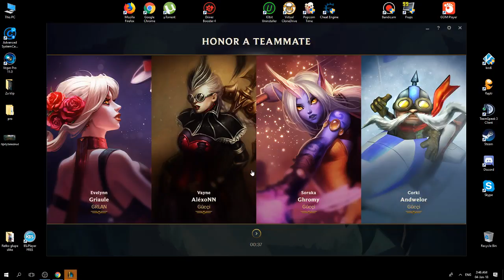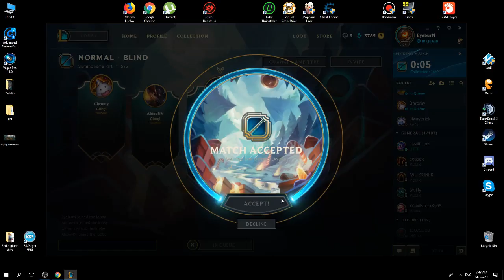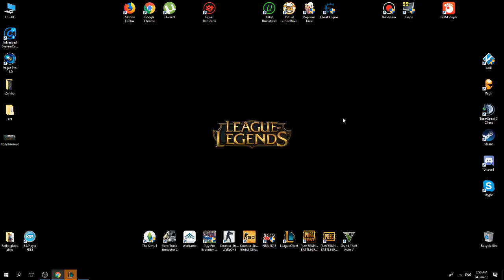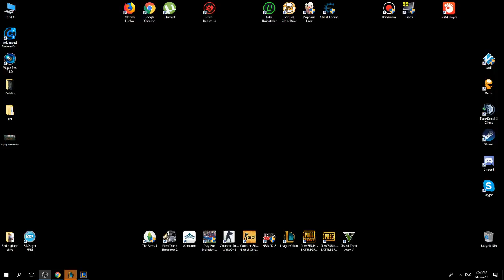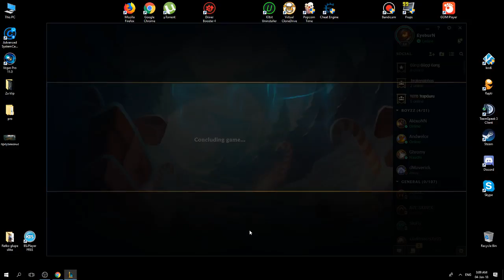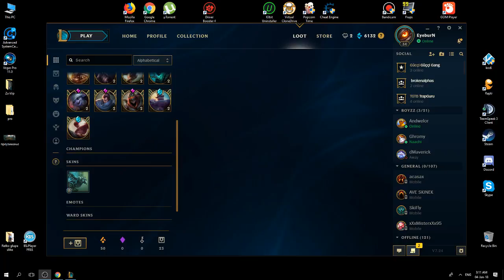Moj prvi stream (League of Legends) #1